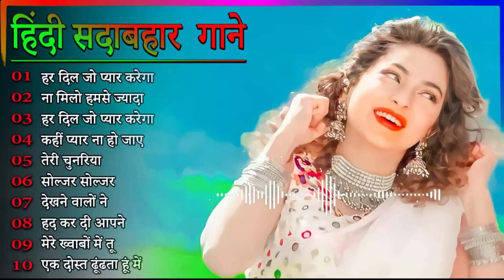Hindi Gana🌹Sadabahar Song 💖हिंदी गाने 💔Purane Gane Mp3 💕Filmi Gaane अल्का याग्निक कुमार सानू गीत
@Ravi Chauhan

hindi gana
hindi song
filmi gaane
हिंदी गाना
hindi gane
mp3 gana
gane
हिंदी गाने
mp3
हिंदी गाणे
purane gane
gana
sadabahar song
हिंदी गाणी
filmi gana
गाने
sadabahar gane
फिल्मी गाना
हिंदी सॉन्ग
फिल्मी गाने
hindi songs
mp3 गाना
gaane
filmi song
songs hindi
mp3 gane
hindi geet
naye gane
गाना हिंदी
mp3 song
purane song
सदाबहार गाने
mp3 गाने
filmi gane
हिन्दी गाना
gana hindi
hindi gaan
mp3 mein gane
song hindi
हिंदी
पुराने गाने
हिंदी गीत
गाना
purana gana
गाणे
hindi गाना
song
sadabahar purane gane
gaana
फिल्मी सॉन्ग
sadabahar gana
purane gana
gana mp3
gane hindi
hindi geeto
gane gane
gana gana
gana song
mp3 hindi song
hindi
हीदी गाणे
acche acche gane
gane mp3
sadabahar hindi gane
hindi gaane
hindi gana purana
gaana hindi
ke gane
gane purane
hindi mp3
purana song
hindi sadabahar gane
gaane filmi
naye gana
bollywood songs
hindi gayan
हिदी गाणी
filmi geet
hindi gane mp3
video gana
purane hindi gane
sad song
नए गाने
mp 3
video gane
गाणे हिंदी
hindi sadabahar song
हींदी गाणी
sadabahar geet
hindi gane song
भक्ति सॉन्ग
हिंदी गाना mp3
गाने हिन्दी
हींदीगाणे
गाने गाने
purana hindi song
songs
acche gaane
sadabahar
हिन्दी गाने
mp3 के गाने
सदाबहार गाना
सदाबहार पुराने गाने​
अनुराधा पौडवाल सदाबहार गाने​
मुकेश के गाने​
दर्द भरेगीत​

01.आयेगी हर पल तुझे मेरी
02.क्यों किसी को प्यार के
03.दिल का आलम है ये
04.चाहा तो बहुत ना चाहे तुम्हे
05.हम ऐसे करेंगे प्यार
06.अरे रे अरे यह क्या हुआ
07.ए काश के हम सनम
08.चोरी चोरी चुपके चुपके
09.आयेगी हर पल तुझे मेरी
10.भीड़ में तेन्हाई में मुझे
11.आंख है भरी भरी और
12.हम तुमको निग़ाहों में इस
13.किसी से तुम प्यार करो
14.दो अंजाने अजनबी चले
15.सातो जन्म में तेरे साथ
16.तारो का चमकता गहना हो
17.चांद से पर्दा कीजिए कहीं
18.हर दिल जो प्यार करेगा
19.हम यार हैं तुम्हारे हमसे
20.कितना प्यारा है यह चेहरा
21.हां मैंने भी प्यार किया है
22.तेरे नाम हमने किया है
23.हमें तुमसे हुआ है प्यार
24.दिल लगा लिया मैंने तुमसे
25.देखने वालों ने क्या क्या
26.गोरे गोरे मुखड़े पे काला
27.आज कहना जरूरी है
28.दिल में दर्द सा जगा है
29.कहो ना प्यार है कहो
30.टिप टिप बरसा पानी
31.तुमसे मिलने को दिल करता है
32.एक सनम चाहिए आशिकी के
33.मैंने प्यार तुम्ही से किया है मैने
34.हद से ज्यादा सनम तुझे प्यार
35.हमसे प्यार करो हमसे प्यार करो
36.जानेमन चुपके चुपके सारी दुनिया
37.दीवाना मैं तेरा दीवाना, दीवाना
38.हर दिल जो प्यार करेगा तुझे
39.चंदा सितारे बिंदिया तुम्हारी
40.जब तक रहेगा सीने में दिल
41.कौन है जो सपनों में आया
42.आती है तेरी याद बहुत आती
43.आएगी हर पल तुझे मेरी याद
44.चोरी चोरी दिल तेरा चुराएंगे
45.ऐसी दीवानगी देखी नहीं कहीं